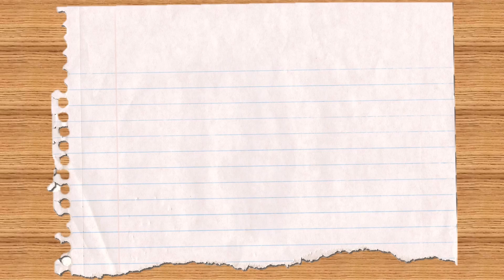Ep053 Controversial Subject: Religion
This video has been a long time in coming. It has taken two videos and several script re-writes to make this to my satisfaction. Controversial subjects are difficult to talk about or write about, but they have a lot of fertile soil for stories. Today I’m going to give my views on one controversial subject, or at least a subject that many people argue and debate over: Religions.

Books:
Amara’s Law: Blood Tech:
Amazon eBook
Amazon Paperback

Tales from the Locals:
Amazon eBook
Amazon Paperback